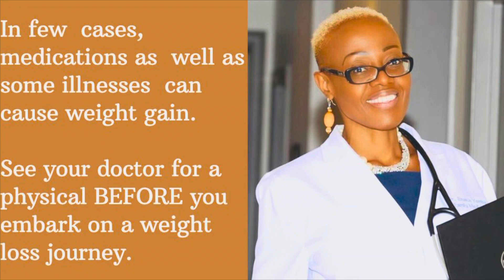Don’t start a weight loss journey without doing this! *HOT FLASH ALERT during the video*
If you’re struggling with obesity or with being overweight, remember that you’re not alone.

The next 10: 21 Day Boot Camp starts on June 1st, 2021.

I wish you success in accomplishing your health and wellness goals.